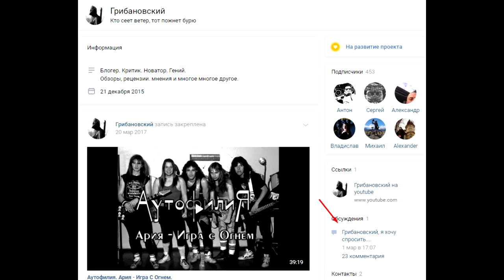5000 ПОДПИСЧИКОВ | ЗАДАЙ ВОПРОС ГРИБАНОВСКОМУ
Юбилей на канале. Благодарность за поддержку))